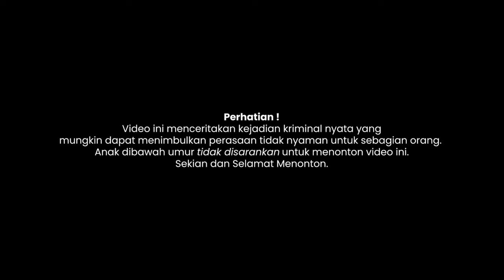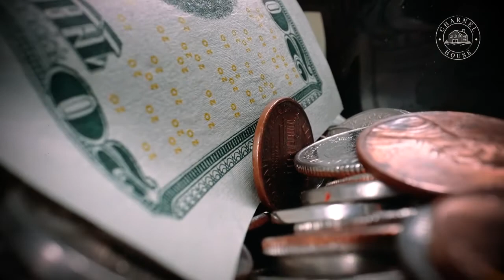MALIN KUNDANG DARI VIETNAM | KASUS JENNIFER PAN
BALAS DENDAM SI ANAK KANDUNG | KASUS JENNIFER PAN

Stay tune.